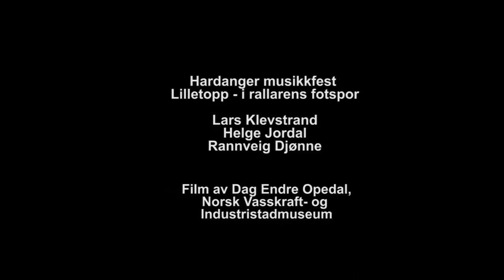Hardanger Musikkfest - Lilletopp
"I Rallarens fotspor" på Lilletopp i Tyssedal under Hardanger Musikkfest 2010. Lars Klevstrand, Helge Jordal og Rannveig Djønne har konsert inne i fjellet, i fordelingsbassenget til gamle Tysso 1 kraftanlegg.